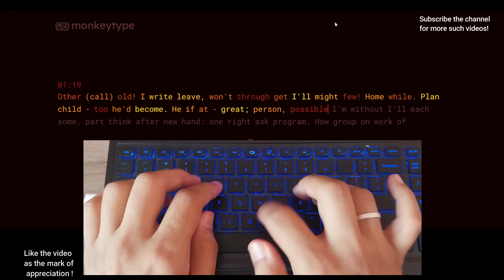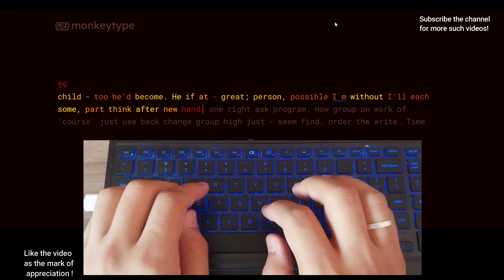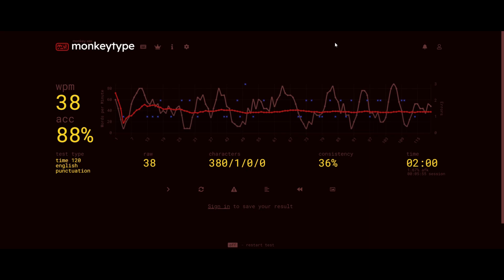Day 22 of Typing Practice | 2 minutes of Learning **Type to learn**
TypeToLearn: Direct and simple, this hashtag is perfect for anyone discussing or promoting the Type to Learn platform.
KeyboardProficiency: Emphasizing the aim of improving typing skills through Type to Learn.
EduTech: Connect with the broader educational technology community by using this hashtag alongside Type to Learn.
DigitalLearning: Highlight the digital aspect of typing education with this hashtag, relevant to Type to Learn users.
TypingTutor: Position Type to Learn as a tutor for improving typing skills by using this widely recognized term.
EdChat: Engage with educators and learners discussing educational topics, including Type to Learn, using this hashtag.
TypingSkills: Join conversations about honing typing abilities by incorporating this hashtag along with Type to Learn.
OnlineLearning: Highlight the convenience and accessibility of Type to Learn's online platform with this hashtag.
LearnToType: Encourage learning and skill development in typing by combining this popular phrase with Type to Learn.
EdTechTools: Showcase Type to Learn as a valuable tool within the educational technology landscape by using this hashtag.

Ready to take your typing speed to new heights? Let's type our way to success! 💪🎉 TypingTutorial KeyboardSkills SpeedTyping 🚀